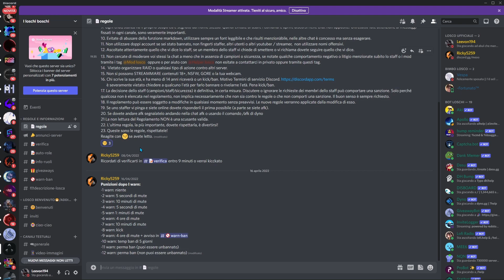Top 5 dei migliori fucili d' assalto di Apex Legends ITA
In questo video ti andrò a dire la top 5 dei migliori fucili d' assalto di Apex legends ITA, spero che il video ti piaccia.